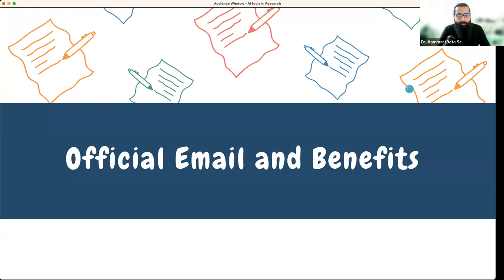Top AI Chrome Extensions for Enhancing Scientific Research | Urdu/Hindi Tutorial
Description:
"Artificial Intelligence (AI) has revolutionized the way we conduct scientific research. This Urdu/Hindi tutorial introduces you to the top AI Chrome Extensions that can streamline your research process and improve your productivity.

In this video, you'll learn:

The role of AI Chrome Extensions in scientific research
The best AI Chrome Extensions for researchers
How to effectively use these extensions for your research
If this video proves helpful to you, please 'Like' it and share it with your research community. Your comments and feedback are highly appreciated, so don't hesitate to leave them below.